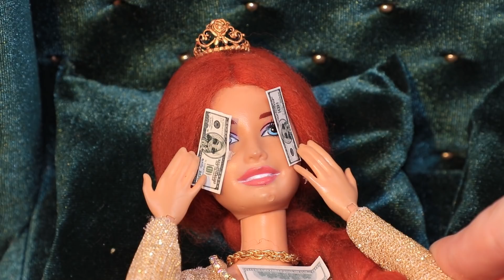Rich Fiona vs Broke Fiona / 11 DIY Barbie Ideas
Princess Fiona is well aware that not everything can be bought for money. After all, her life was not always fabulous. Watch interesting ideas in our new video rich Fiona vs broke Fiona.

Supplies and tools:
• acrylic paint
• acrylic metal
• scissors
• wool
• light clay
• small decorative metal crown
• old dress
• satin ribbon
• synthetic stuffing
• shoes
• coffee stirrers and popsicle sticks
• twine
• burlap
• wood chips
• designer cardboard
• wire
• fabric
• moss
• modeling clay
• small cord
• paper
• plastic cap
• beads
• glittery fabric
• dry pastels
• crown-shaped decoration
• sequin ribbon
• toy carriage
• gold spray paint
• half of a plastic egg
• flat bead
• rhinestone ribbon
• lid from a treasure chest
• metal decorations
• veneer sheets
• clay
• mirrored cardboard